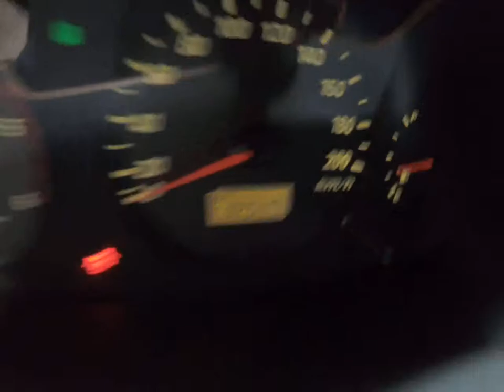2002 Santafe KMHSD81VP2U378010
2002 Santafe KMHSD81VP2U378010